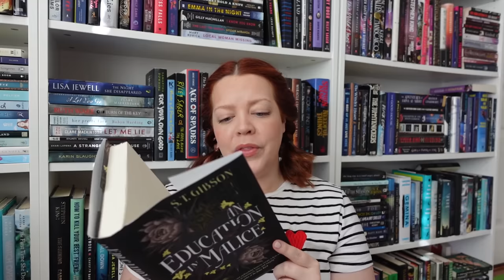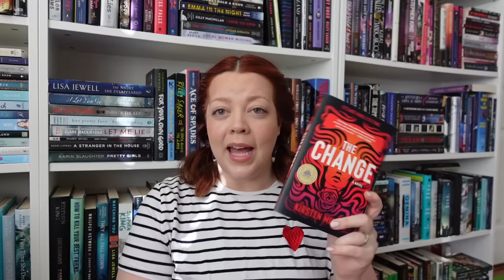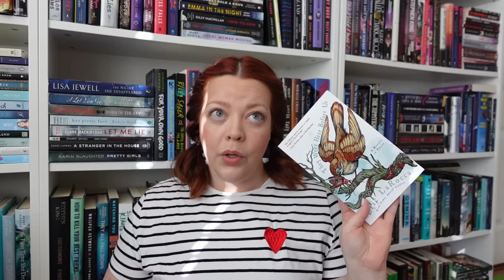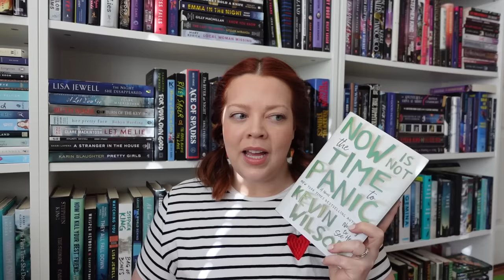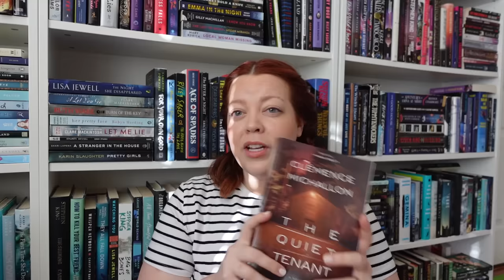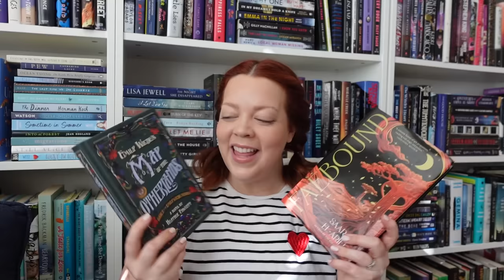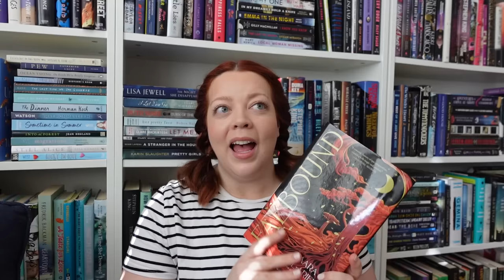Valentine's Day Book Haul 💝